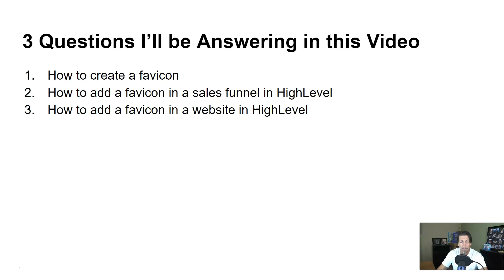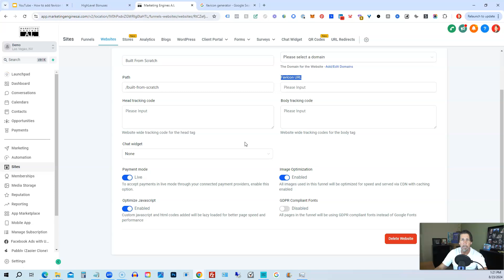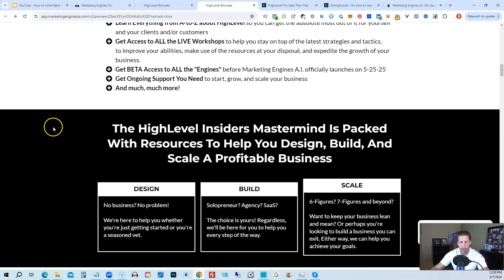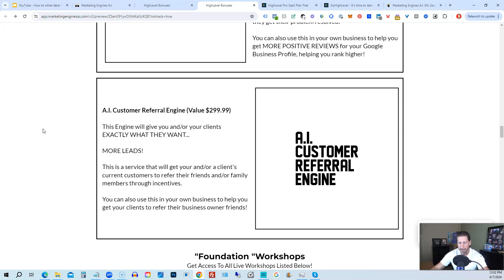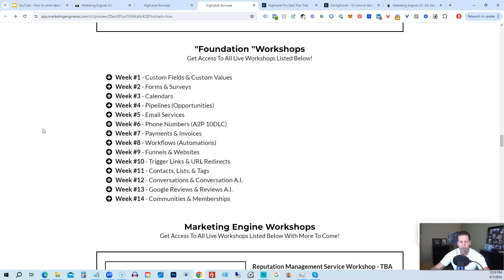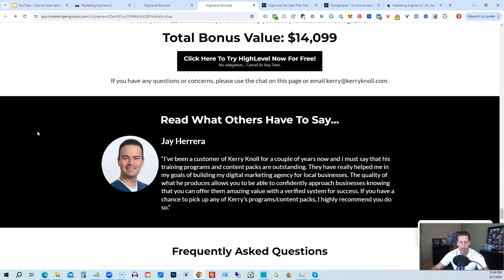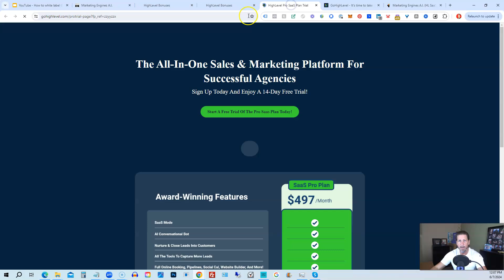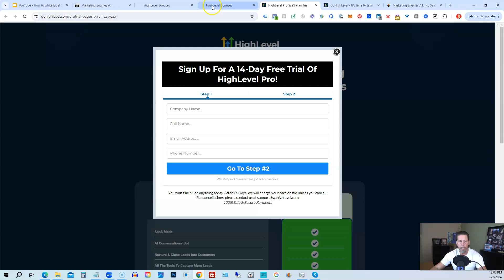How to add favicon to HighLevel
Don't have HighLevel or Marketing Engines A.I. yet? Grab your copy and try it out 100% FREE for 14 or 30 Days here plus get INSTANT ACCESS to OVER $17,899.60 in BONUSES:

Here are all the ways I can help you...

1. Free your time and scale your Digital Marketing Agency without increasing your workload by getting easy to sell recurring clients in 8 weeks or less

2. Generate recurring revenue from a single easy to sell service that virtually all businesses need here:

4. Become an "A.I. Growth Engineer" by learning all the ins and outs of various Generative A.I. tools that are taking the world by storm here:

5. Empower your digital empire using our proprietary "Marketing Engines" taking your business to heights you never even imagined was possible here:

6. Master the most comprehensive software platform ever created for Entrepreneurs and Agency Owners

7. Level up your knowledge through training programs & done-for-you digital assets specifically for Local Small Business Consultants and Digital Marketing Agency Owners